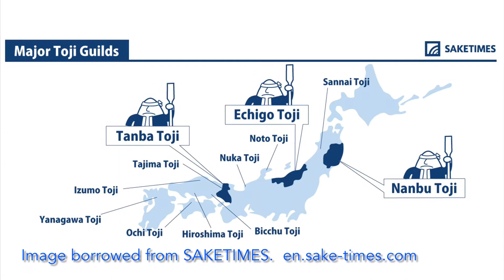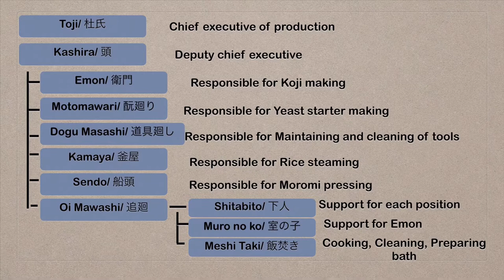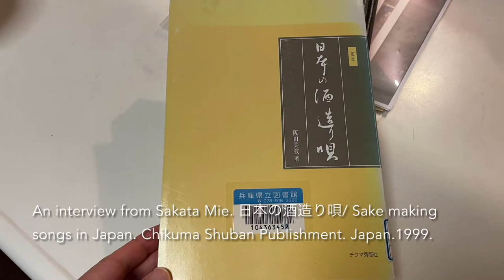Who is a Toji?/ Sake making songs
Toji is a master brewer who leads a team of brewers to make sake.
Find out his role as a chief executive of production, and his fellow brewers.